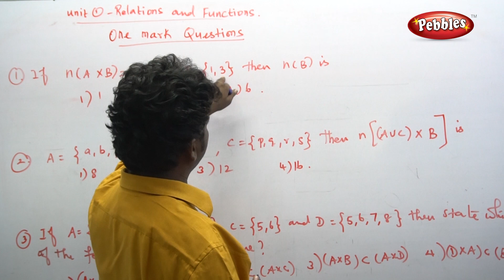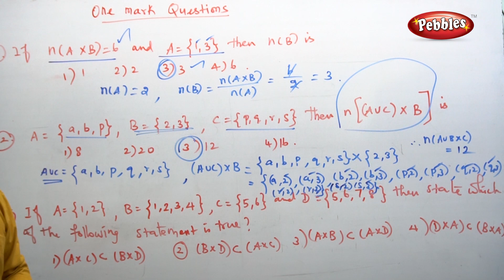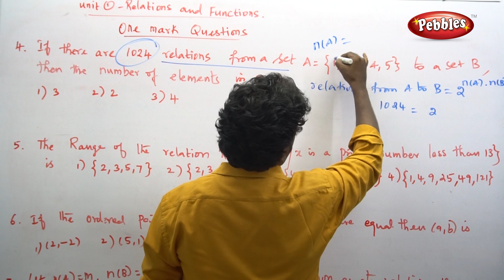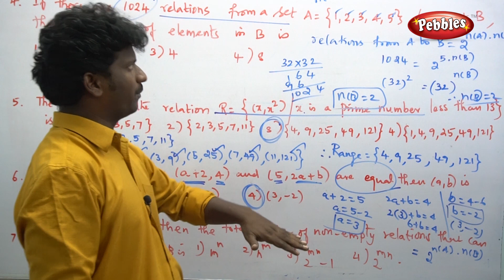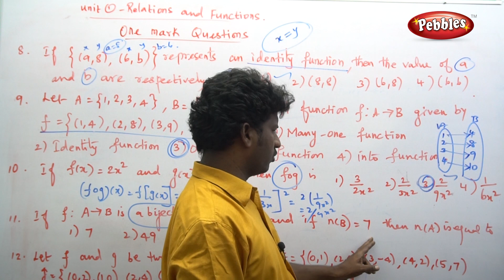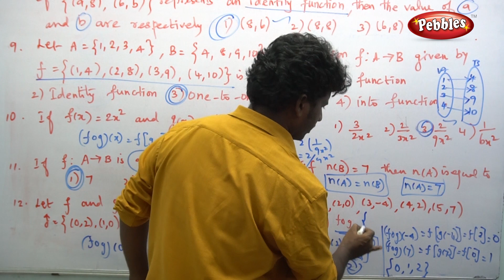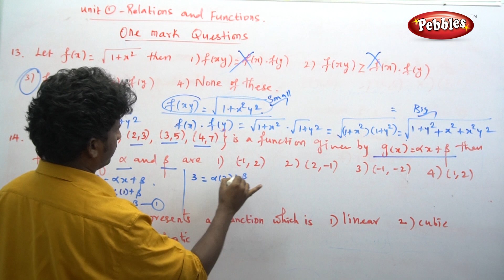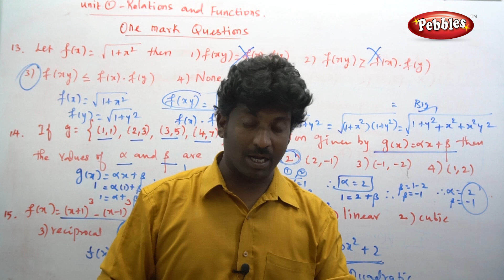Class - 10 | Important One Mark Questions | TN Samacheer 10th maths | Relations & Functions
This video tells about that ordered pair & Cartesian Product.
Definition,
If A and B are two non-empty sets,then the set of all ordered pairs (a,b) such that a belongs to A , b belongs to B is called the Cartesian Product of A and B,and denoted by A X B.